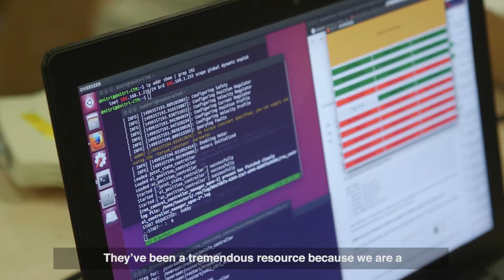Taiga Robotics is using virtual reality (VR) to build robots that are easy and intuitive to use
A startup based out of Ryerson's Design Fabrication Zone, Taiga Robotics combines robotics and virtual reality to build human-robot interfaces that can perform dangerous and hazardous tasks so that humans don't have to.